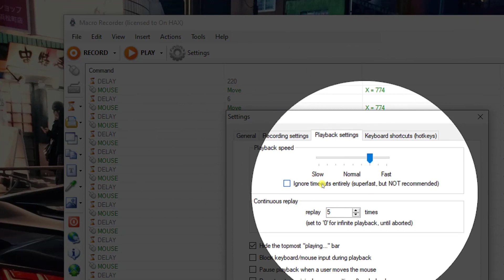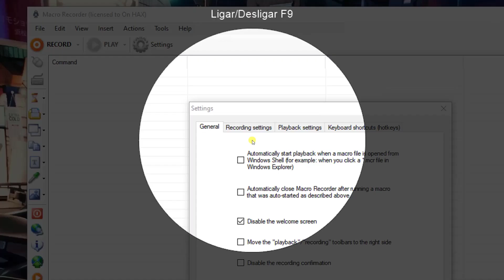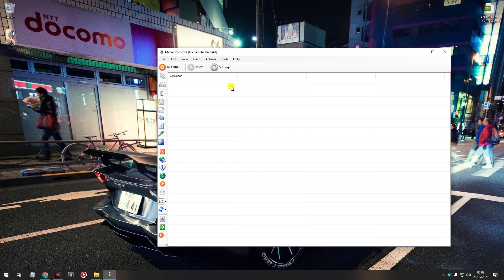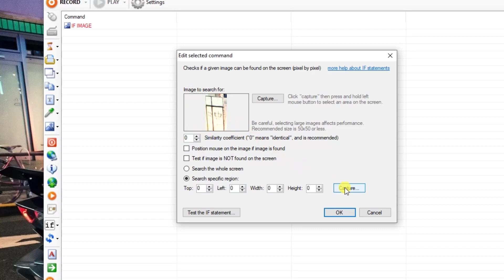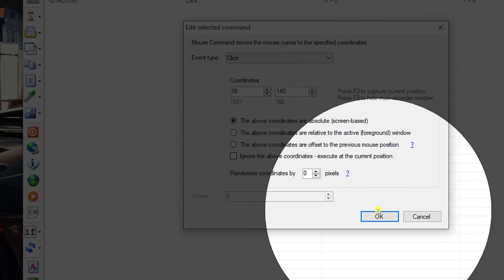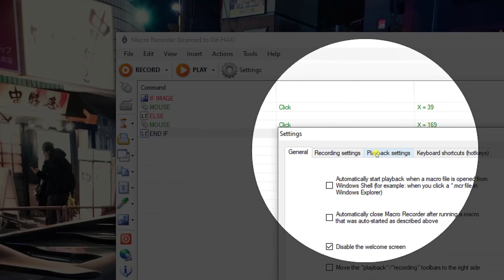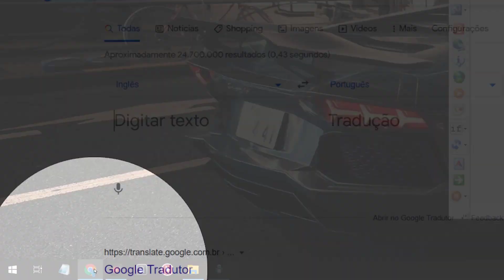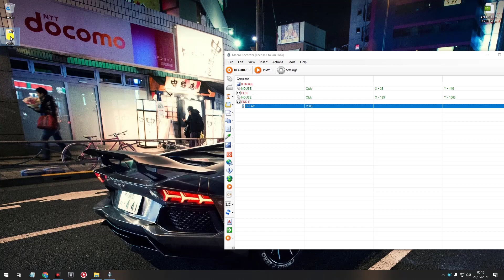📚 MACRO RECORDER JITBIT TUTORIAL: COMO USAR PARA AUTO CLICK E AUTOMAÇÃO NO PC! 🖱️💥